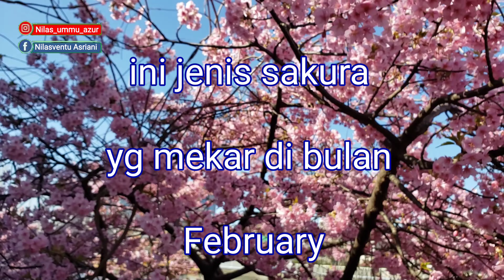Sakura kawazu (sakura yg mekar awal dari sakura2 yg lain )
Banyak jenis sakura
ada macam2 warna ada yg agak putih ada yg merah tapi yg paling umum pink